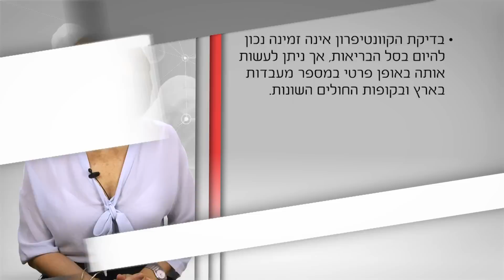הבדיקות שחייבים לעשות לפני שמתחילים טיפול ביולוגי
אילו בדיקות רפואיות חשוב לעשות לפני התחלת טיפולים ביולוגיים במחלות ראומטיות ומחלות אוטואימוניות נוספות? בשנים האחרונות חלה התקדמות ניכרת בתחום הטיפול במחלות מפרקים דלקתיות ובמחלות אוטואימוניות נוספות. אחת מפריצות הדרך המשמעותיות הינה בתחום הטיפולים הביולוגיים המכוונים להתמודדות עם מרכיבי הדלקת. טיפולים אלו מסייעים לא רק בהתמודדות עם תסמיני המחלה, אלא עשויים גם לעצור את התקדמותה. חשוב לדעת כי כאשר הרופא המטפל החליט על טיפול ביולוגי, קיימות מספר בדיקות חשובות שיש לבצע לפני התחלתו, כמו בדיקת ה"מנטו" (באנגלית: Mantoux test או PPD) או ה"קוונטיפרון" (באנגלית: TB-QuantiFERON או QFT) שמטרתן לאתר נגיפים רדומים של הפטיטיס או שחפת כדי לטפל בהם טרם התחלת הטיפול הביולוגי במטרה למנוע הופעת מחלה פעילה.
פרופ' אורי אלקיים, מנהלת היחידה לאשפוז יום ראומטולוגי במרכז הרפואי סוראסקי ת"א (איכילוב) ויו"ר האיגוד הישראלי לריאומטולוגיה, מסבירה.